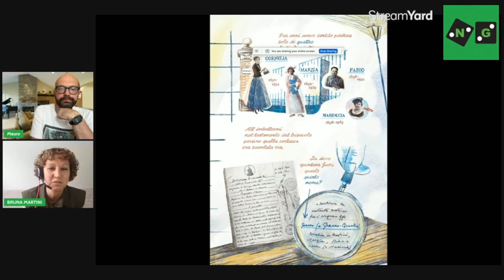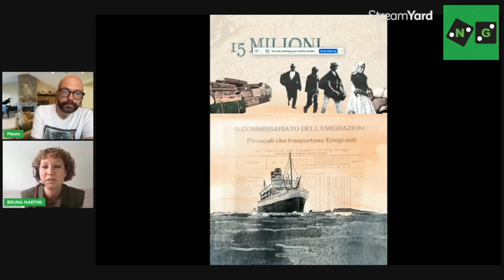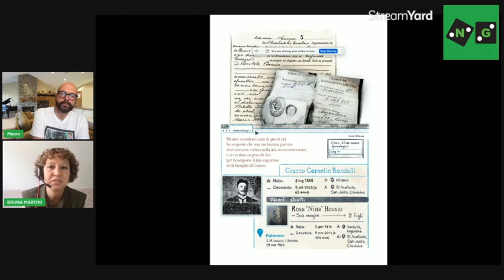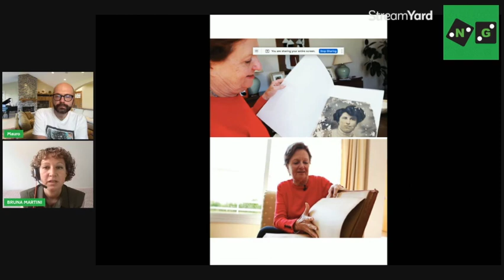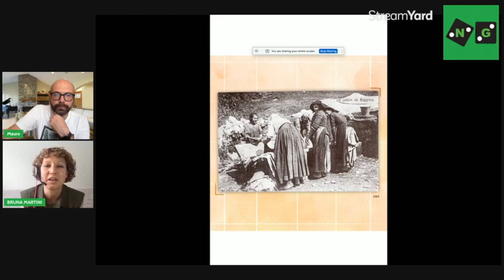#44 Ospite Bruna Martini | A Qualcuno piace Nerd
La puntata #44 de A Qualcuno piace Nerd, la serie podcast di NerdGames.

Amazon Music